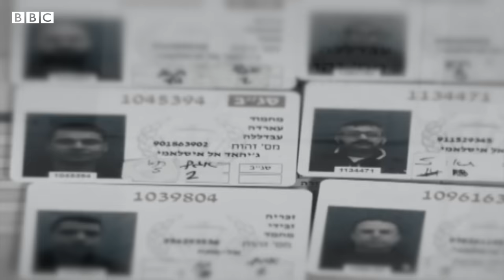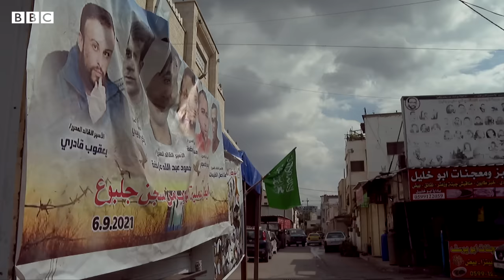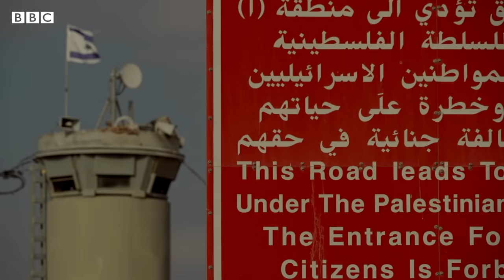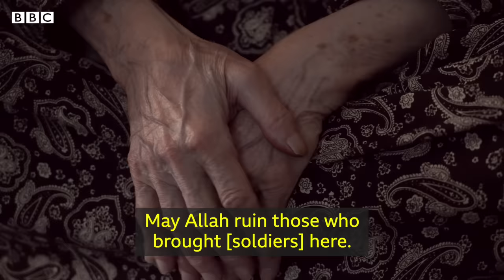The Palestinian jailbreak that rocked Israel and Palestine - BBC News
Six Palestinian men went on the run after tunnelling out of one of Israel’s maximum security prisons in September.

It led to renewed fears of a flare-up in the region and saw Israel scramble a massive search, while many Palestinians celebrated the bid for freedom.

But this is about more than just a dramatic jailbreak.

Covering the search for the six, BBC Jerusalem correspondent Tom Bateman unearthed a long story of dispossession, violence and bitter division in a fractured region.